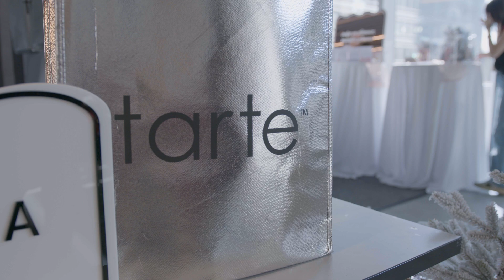Tarte Brand Pop-Up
Check out the highlights from our festive pop-up event with Tarte Cosmetics last week at FSC!